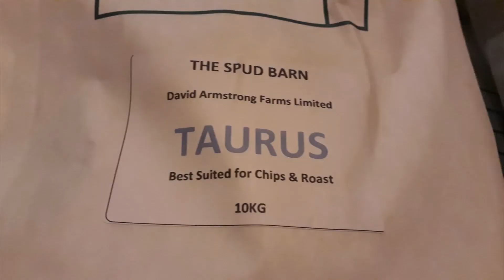A day in the life of Kate Armstrong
The Armstrong family are great supporters of LRSN; in our new "a day in the life" vlog, Kate talks about life in lockdown, growing potatoes, trickle irrigation (and hares) and how the family is developing The Spud Barn for direct sales of their crop.